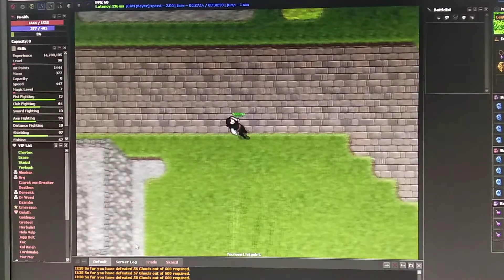Yolkina after chortex drags